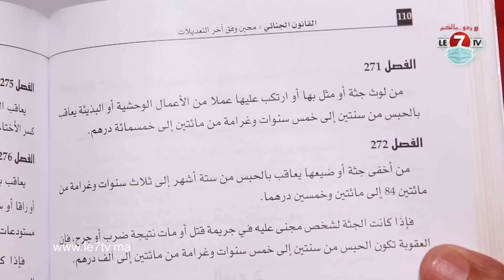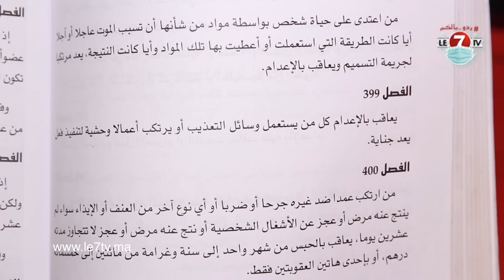أول تصريح لمحامي أسرة "زهير" بعد التحقيق مع المتهمين وهذه إعترافاتهم.. واحد فيهم تحول من متهم لشاهد